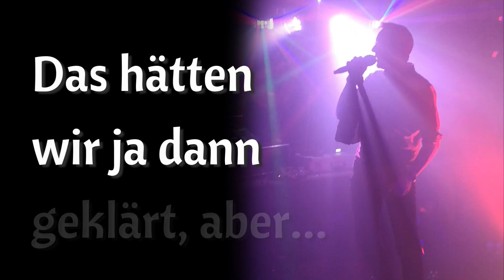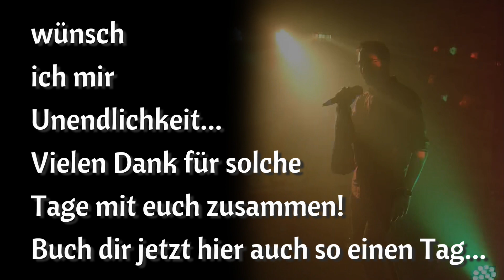Coverband Berlin - 80er, 90er bis aktuelle Charts • An Tagen wie diese (cover) • Ihr Künstlerportal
Rockige Bühnenpower auf Ihrer Veranstaltung!

Eine Coverband, die über 45 Jahre Bühnenerfahrung auf unzähligen internationalen Konzerten vor tausenden von Menschen gesammelt hat.

Als Trio klingt sie, wie eine komplette Band und kreieren mit einem beeindruckenden Bühnenbild eine einzigartige Live-Atmosphäre, die das Publikum begeistert.